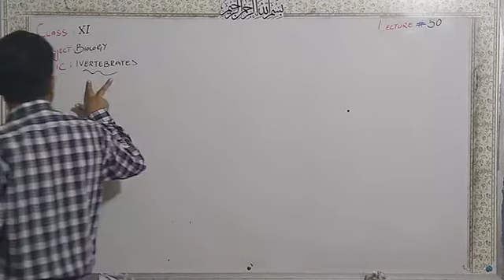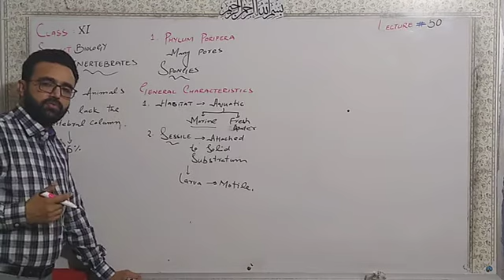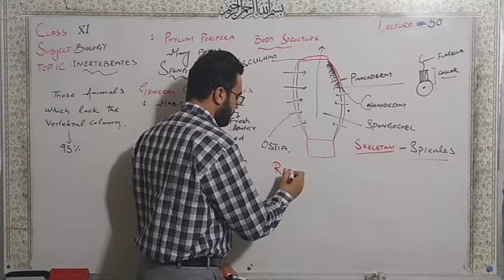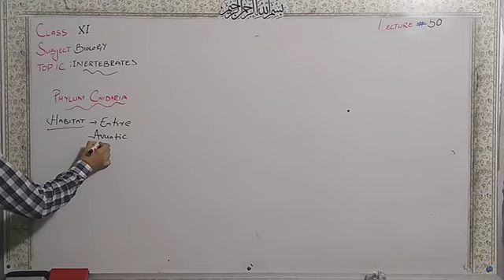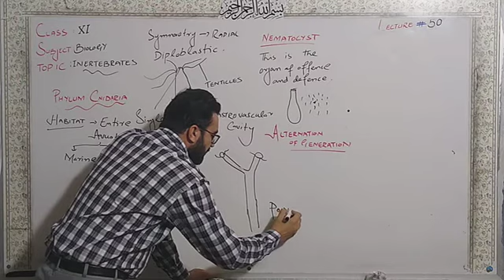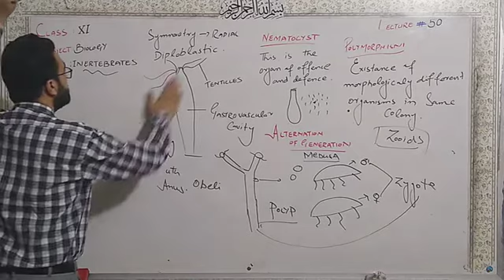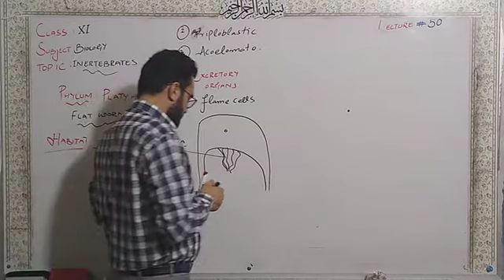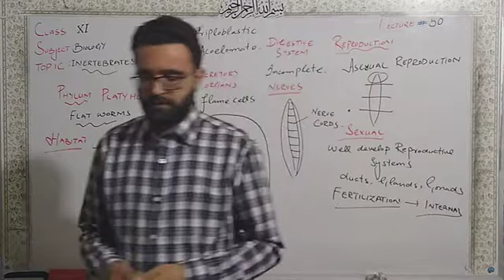Grade 11 Biology 50